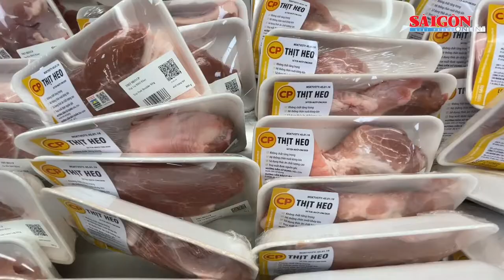Nhiều nghệ sĩ tham gia đội hình đi chợ giúp người dân TPHCM mùa dịch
Mỗi ngày từ 8 giờ sáng, đội tình nguyện là những nghệ sĩ có mặt tại các siêu thị lớn tại quận Phú Nhuận, quận 10 và quận 11 (TPHCM) để đi chợ giúp bà con mùa dịch.